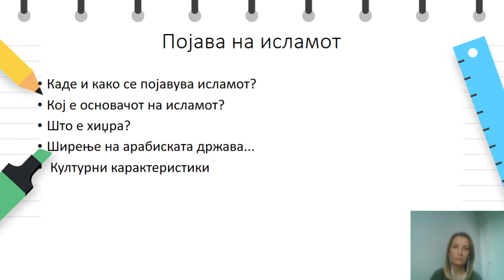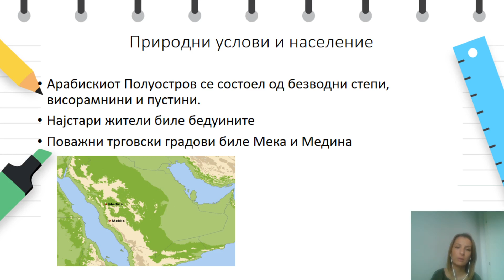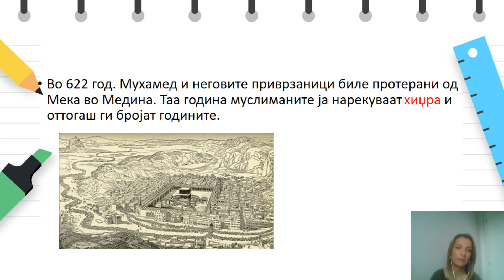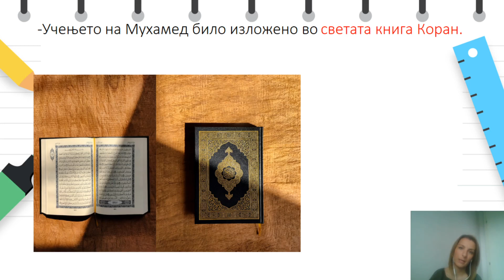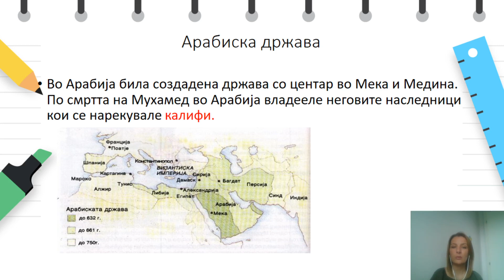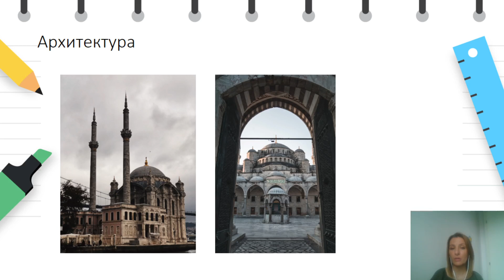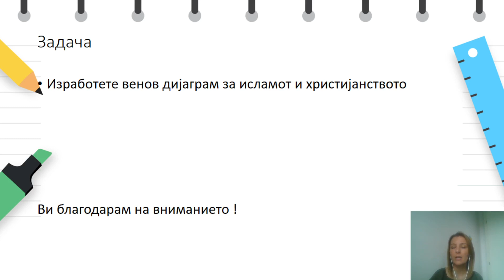VII одделение - Историја - Појава на исламот